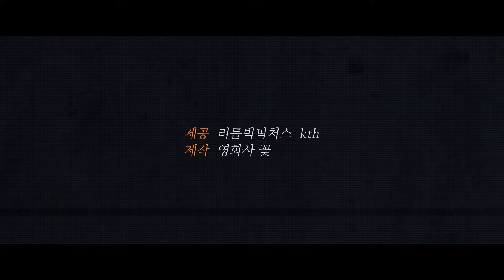오피스_메인예고편